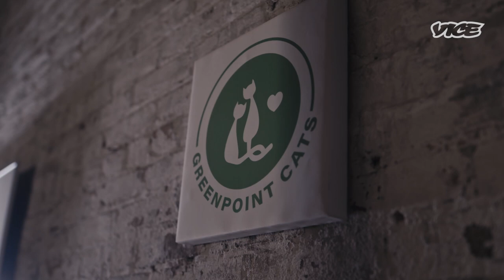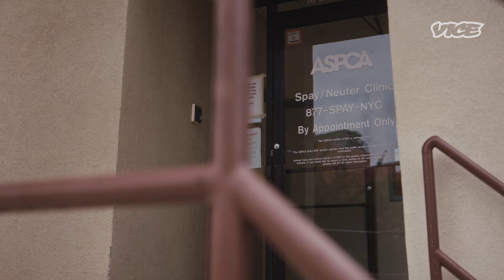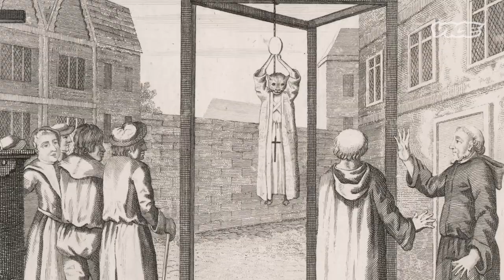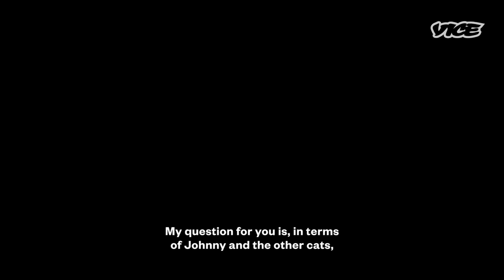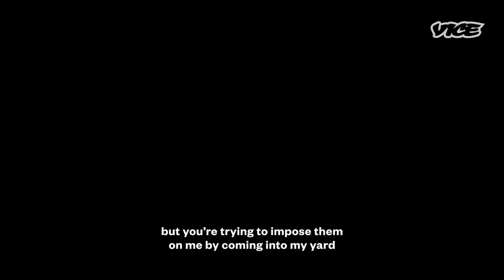Combating the Problem of 500K Feral Cats in NYC | The Deep End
There are nearly 500,000 cats living on the street in New York City - that’s as many cats as human toddlers. Cat rescuers, Becky and Britt, have made it their mission to catch and fix them. They roam alleys and abandoned buildings and stalk the city’s colonies teaming with breeding, feral cats. But they meet their match in a suspected cat hoarder who doesn’t believe in sterilizing animals. How far will Becky and Britt go to save a cat?

In The Deep End, Vice News correspondent Alice Hines goes on a journey to the outer limits of obsession.